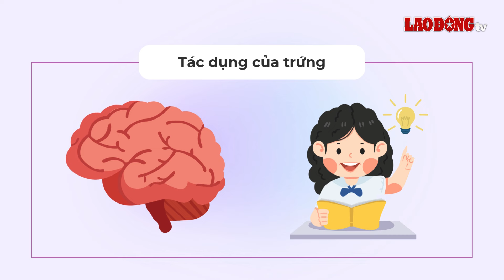Loại thực phẩm quen thuộc giàu canxi giúp xương chắc khỏe | Báo Lao Động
BÁO LAO ĐỘNG | Trứng chứa nhiều chất dinh dưỡng đem đến các lợi ích cho sức khỏe và là nguồn cung cấp canxi cần thiết cho xương.

* Đường dây nóng: 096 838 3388